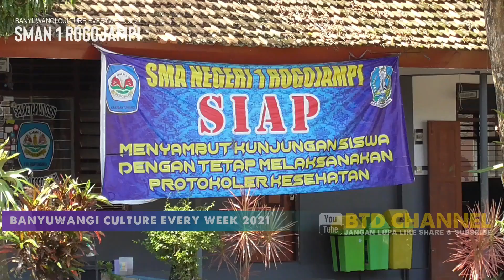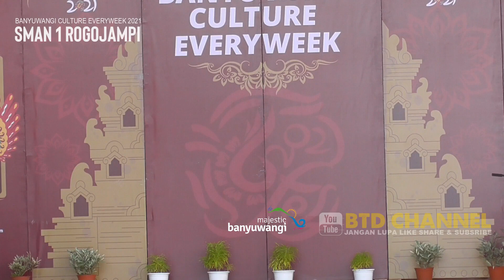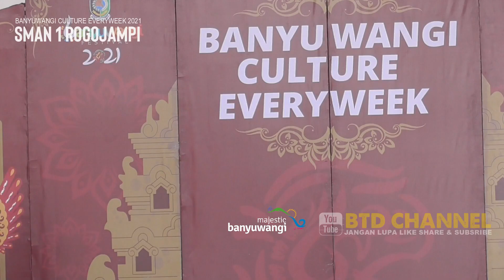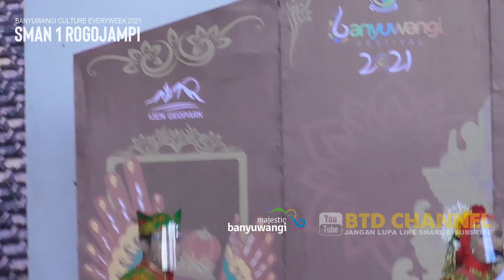Diyah Safira - Pentas Seni Budaya Banyuwangi Culture Every Week 2021 Live SMAN1 Rogojampi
Kegiatan Festival Banyuwangi Culture Every Week 2021 penampilan tari / kesenian dari SD/MI,SMP, SMA se-Kecamatan Rogojampi Live SMAN1 Rogojampi. Banyuwangi Festival 2021